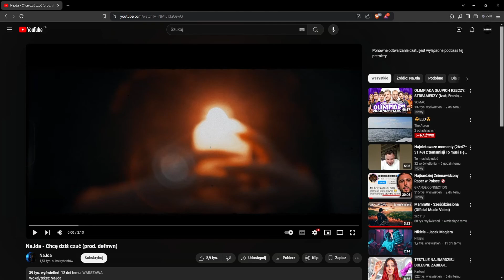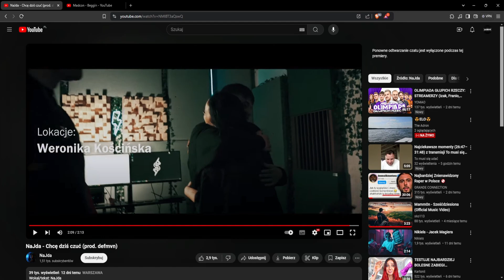CZY ODKRYŁEM NOWY TALENT MUZYCZNY ADRON SZCZERA OPINIA